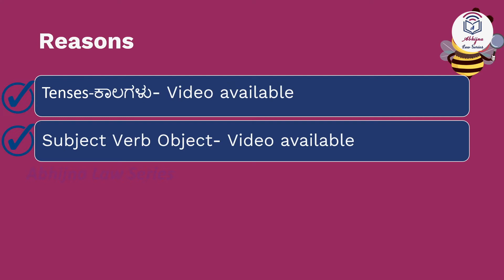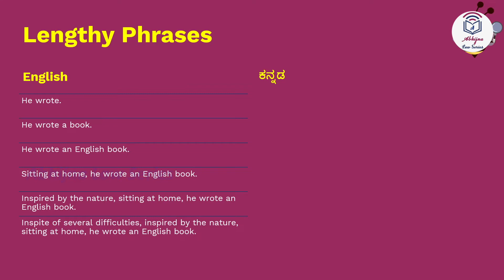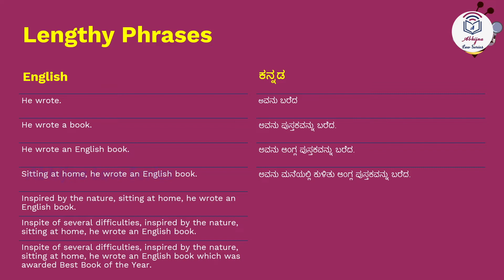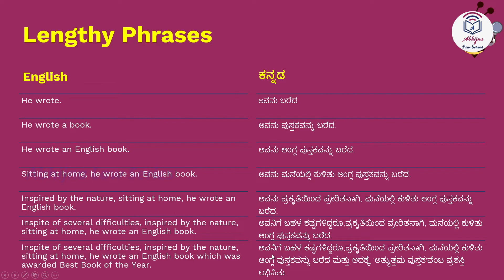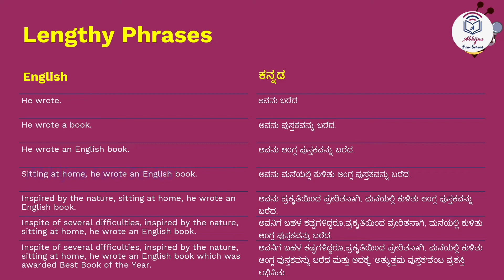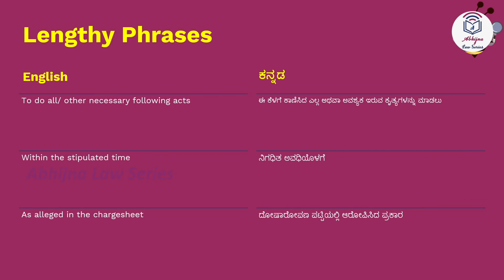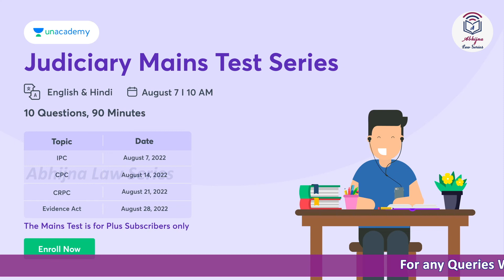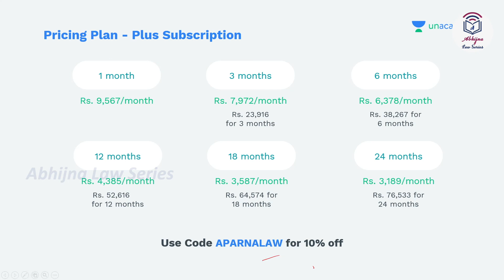Difficult Translation? ಭಾಷಾಂತರ ಪರೀಕ್ಷೆ ಏಕೆ ಕಷ್ಟ?Part -3 (Lengthy Phrases-ದೀರ್ಘ ವಾಕ್ಯಾಂಶಗಳು)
Keep learning, keep growing.

(Karnataka Mains)

Links referred in the video
Link to my Unacademy Profile

Link to Unacademy Free Live Class-
How to Translate-1? For Karnataka Mains
(Unlock Code APARNALAW)

Link to ಕನ್ನಡ ತರಗತಿ Unacademyಯಲ್ಲಿ
Judgment Writing- Discussion in Kannada

Link to my Plus Course (Crash Course of Code of Civil Procedure)

Unacademy Links to Batches and Mock Tests
Accelerate Free Mock test Series
(Use my Code APARNALAW to unlock free Test Series.)

Links of Amazon Books important for APP/Judiciary Exams:
1. Judicial Service Examination - Unsolved Mains (All States) Papers (Subject-wise and Topic-wise)
2. Ready Reckoner for Judicial Services Preliminary Examinations - 3rd Edition